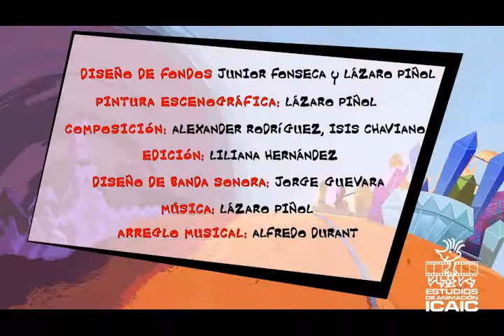EQUIPO 009 CAP 02 TV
"Encuentro cercano", segundo capítulo de la Serie "Equipo 009"